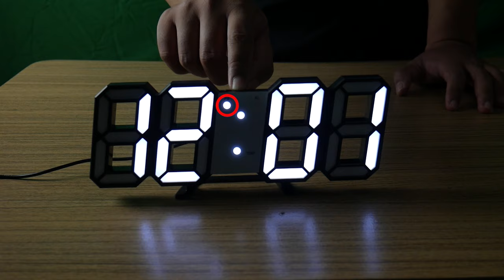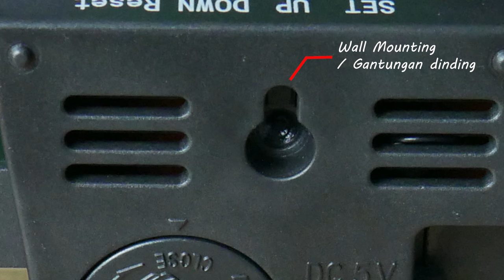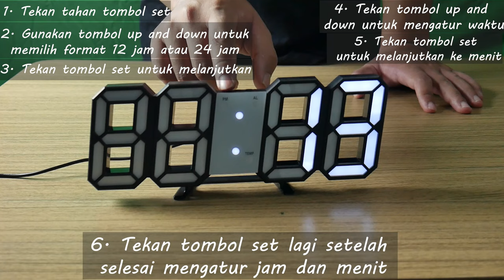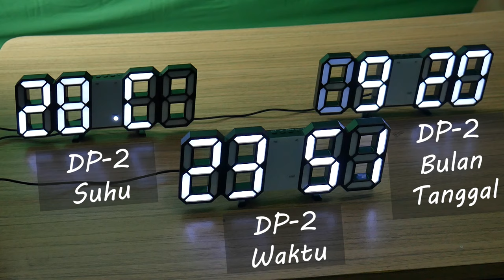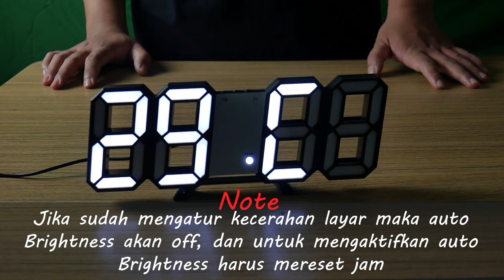FULL TUTORIAL SETTING JAM LED DIGITAL MINIMALIS MEJA DAN DINDING LENGKAP KOMPLIT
Full Tutorial Setting jam LED